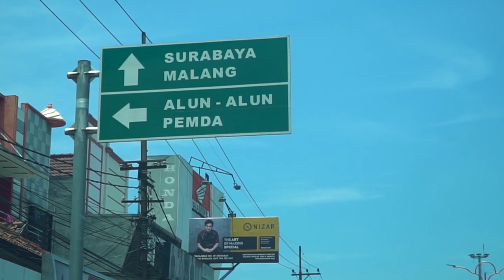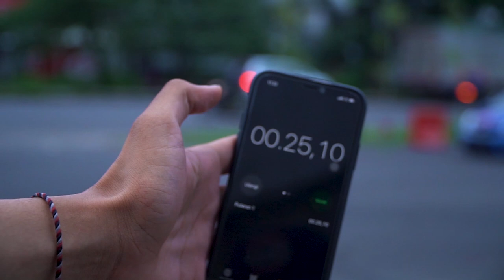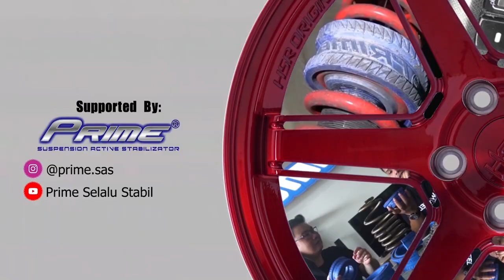Adu Balap Slalom Pakai Obri. Siapa Yang Menang Nih ? | OOTDvol.2 Episode 9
Di OOTDvol.2 Episode 9 kali ini Team HSR lagi berkunjung ke kota Sidoarjo. Antusiasnya terhadap dunia otomotif patut diacungi jempol. Aldhy Rais Ditantang untuk adu slalom. Siapa yang menang ya?